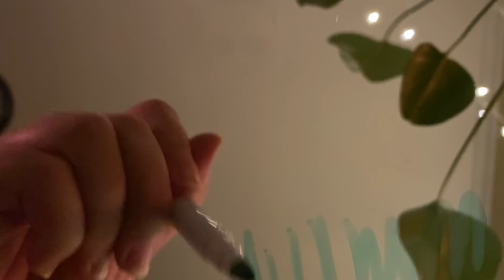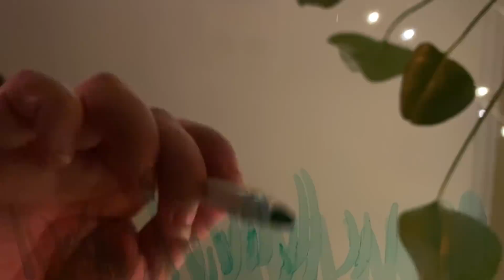ASMR First Person Writing ON Your Face + Skincare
In ASMR First Person Writing ON Your Face + Skincare I draw pretty pictures directly onto your face.

Hope you enjoy this new style of video!

Socials!
I just made a twitter!

✿ My silver rings
✿ Cute Shirt
AUTUMN DECOR
Autumn Leaf String lights
Halloween Phone Case
Fake Candles
Harry Potter Wand

♡   ♡    ♡     ♡     Timestamps    ♡     ♡     ♡     ♡
0:00 Start
0:00-1:25 Intro
1:25-4:20 Prepping Your Skin (Foam sounds)
4:20-5:46 Brushing Your Face
5:46-9:40 Drawing with a Black Marker
9:40-12:42 Purple Marker Hearts Pen Sounds
12:42-17:07 Drawing a Pretty Picture
17:07-19:05 Facial Cleaner / Water Spray Sounds
19:05-20:09 Adding Serum
20:09-22:30 Moisturizer and All Done!!

- Whispers
- Rain sounds, water sounds
- Nature
- True crime
- Makeup
- Roleplays
- Hauls